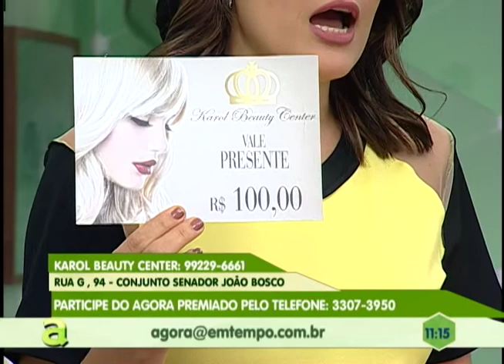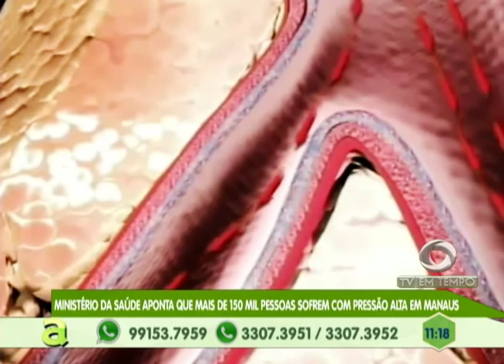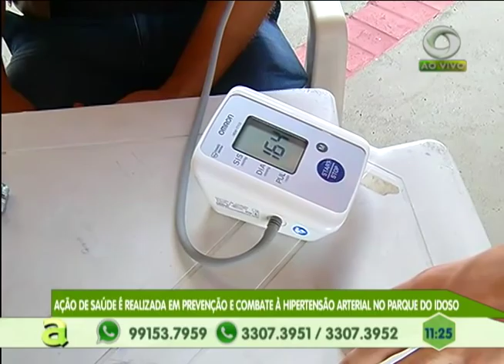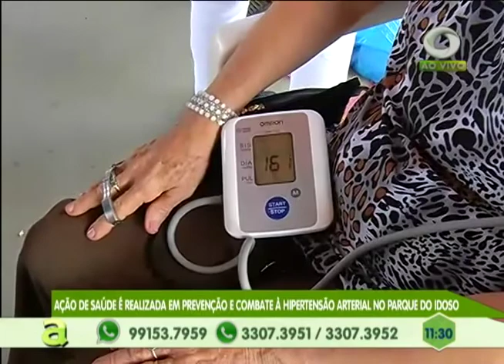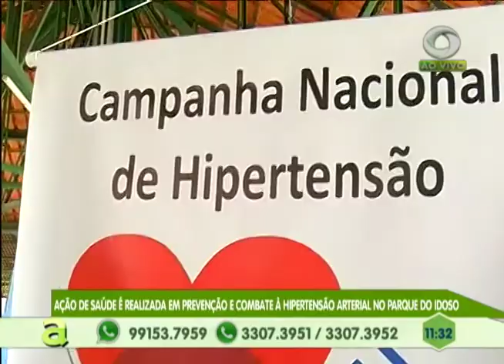Ministério da saúde aponta que mais de 150 mil pessoas sofrem com pressão alta em Manaus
02º BLOCO AGORA 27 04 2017 - Ministério da saúde aponta que mais de 150 mil pessoas sofrem com pressão alta em Manaus